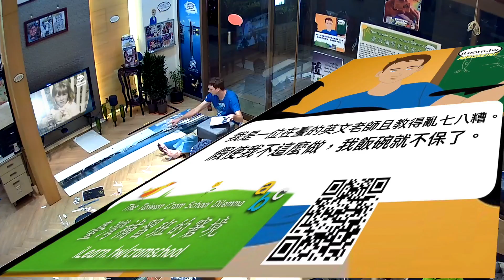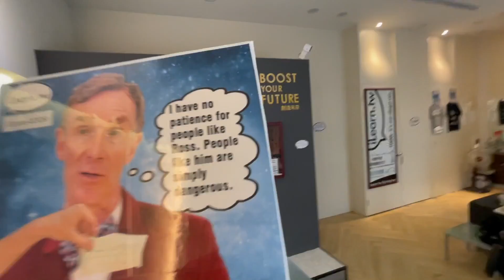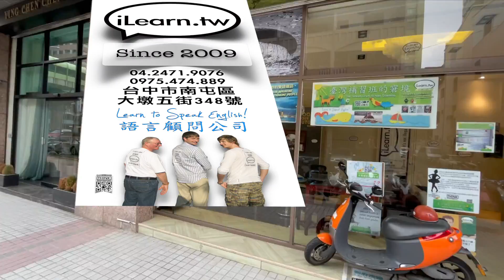Magnetic Window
This video illustrates the many Memes and pictures and print work I can arrange on my window because of embedding them with magnets.